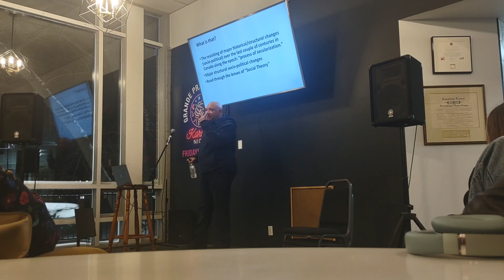Towards an Understanding of the Separation of Church and State in 21st Century Canada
A cross-sectional analysis of religion in Canada in the first quarter of the 21st Century. Using historical - sociology to gain insights on Culture, Nationhood, and Multiculturalism.